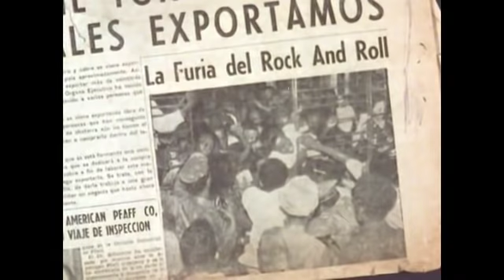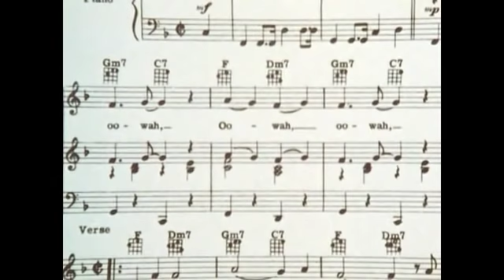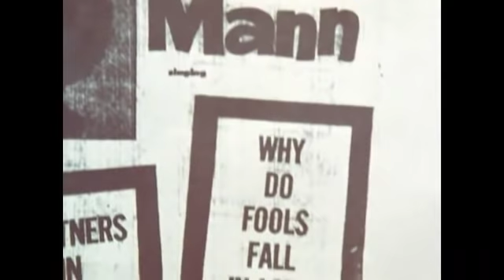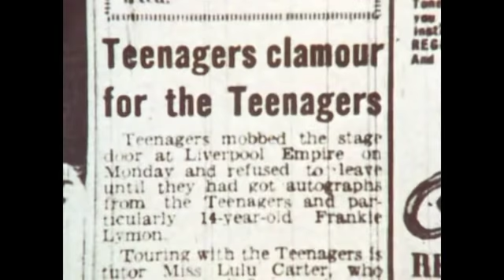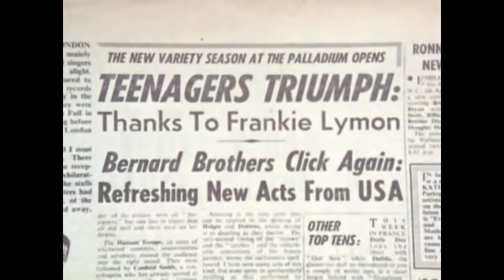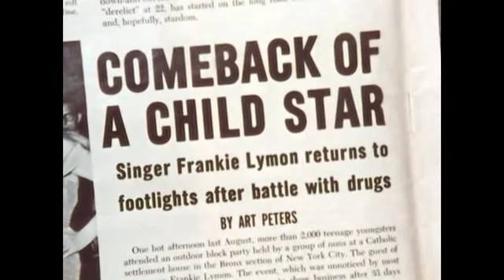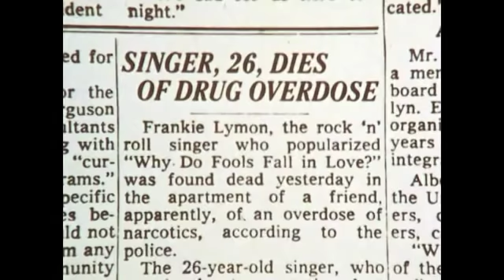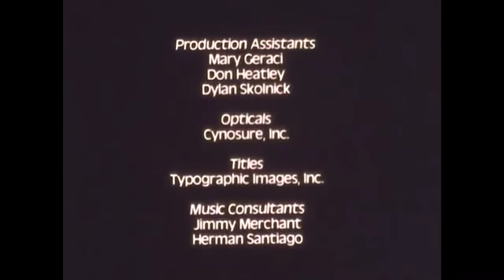"I Promise To Remember" (PBS Documentary) Frankie Lymon & The Teenagers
PBS Documentary with awesome photos and interviews from actual locations (like when the poem was given to the Teenagers that later turned into "Why Do Fools Fall In Love?".

For this and more be sure to check out the archive page on Facebook.